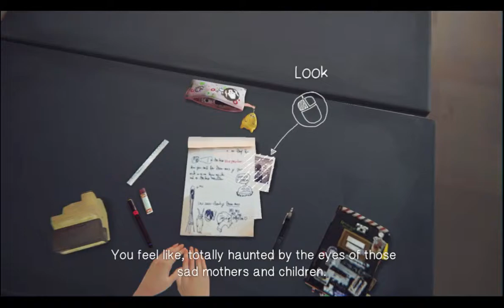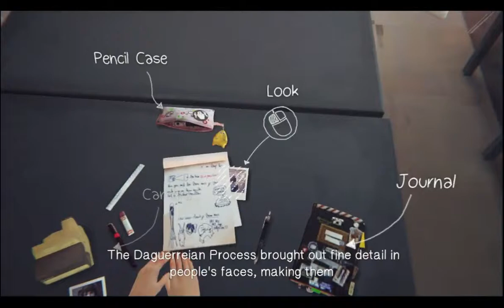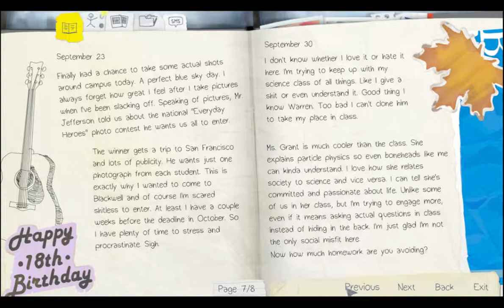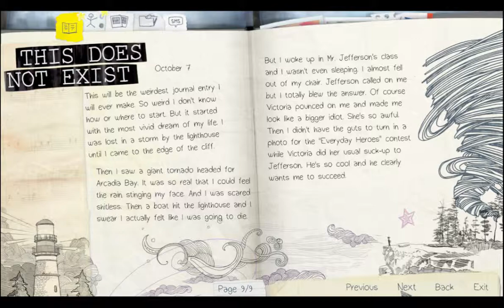Life is Strange Chrysalis Episode 1 Part 1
So far she has used her powers to rewind time to answer school questions and get herself back into the bathroom to save another girls life. This is going to be interesting!